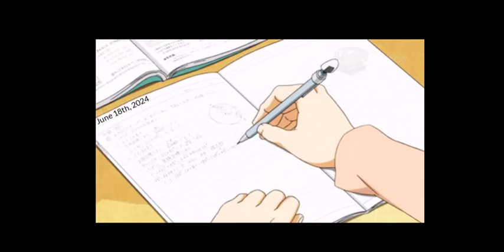Dear Diary- The Inner Thoughts of LIEnette - S1E22 (Sue The Pants Off Him)